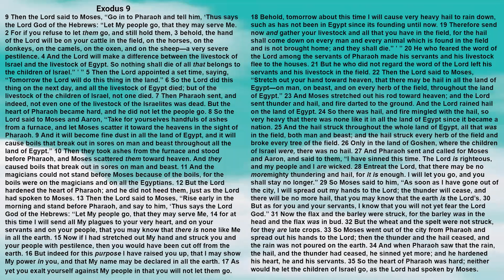Bible: Exodus Chapter 9 New King James Version - Lisa Marie Hernandez